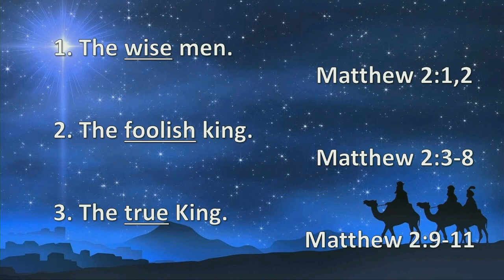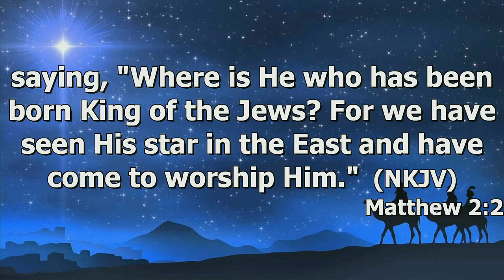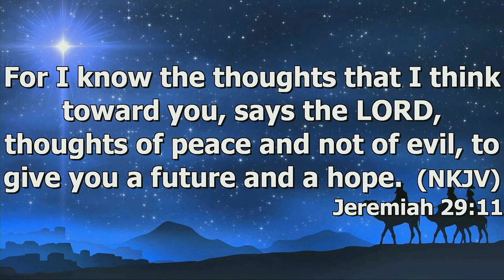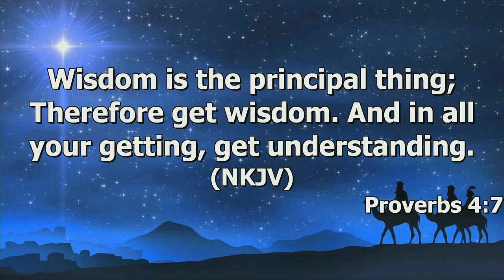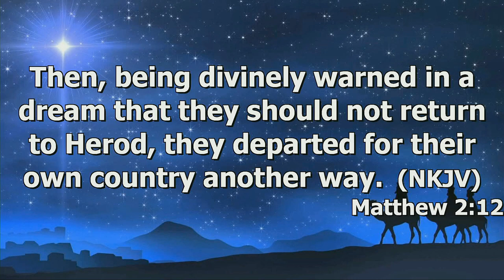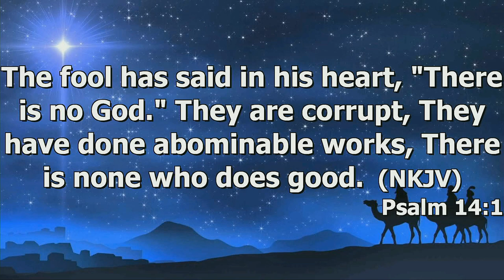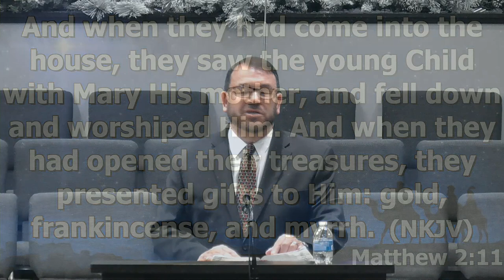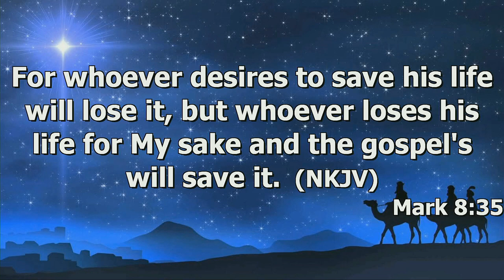"Wise Men And Fools" by Pastor Michael Franklin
Pastor Michael Franklin's message "Wise Men And Fools" was recorded Sunday morning December 17, 2023 at Rye hill Baptist Church - fort Smith, Ar. Enjoy the message and may God Bless.

Matthew 2:1-11